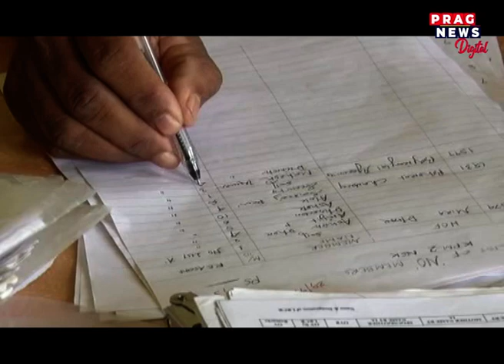Luit Kumar Barman demands probe against Prateek hajela for Rs 155 crore scam in NRC